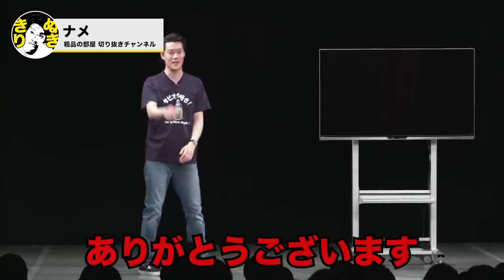【また●●●●に会えた】粗品の神対応が今回も炸裂！【粗品切り抜き・電池の切れかけた蟹】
粗品単独公演「電池の切れかけた蟹」
太客調査切り抜き集パート2です。

アンダーライス
ガーナの妻
ぷりかす(再)
ちゅるちゅるばおちゅーぶ
みーちゃん
ナメ

よければコメントしに来てね。